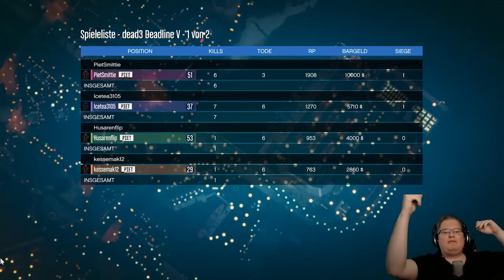STIRB!!! 🎮 Grand Theft Auto Online #151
» Let's Play Grand Theft Auto Online «
Kommentiertes GTA 5 PC Gameplay von Piet, Jay, Brammen & Sep.